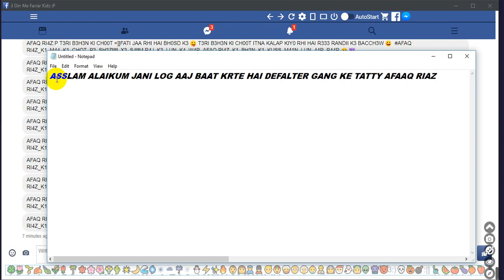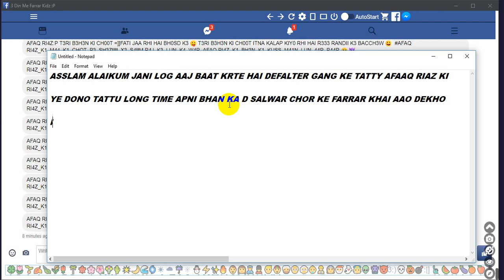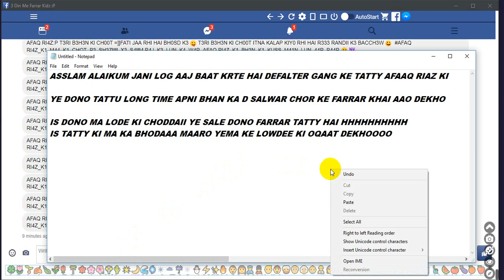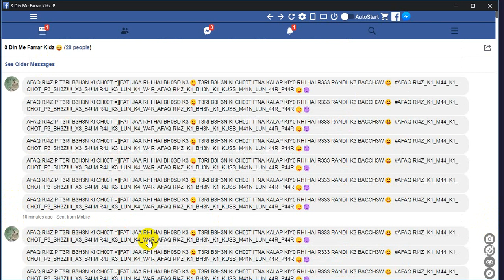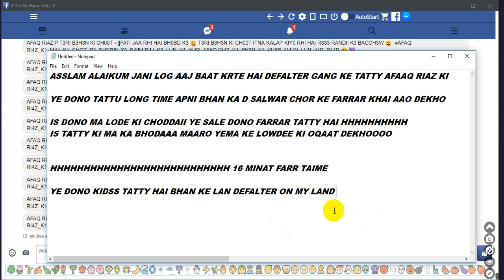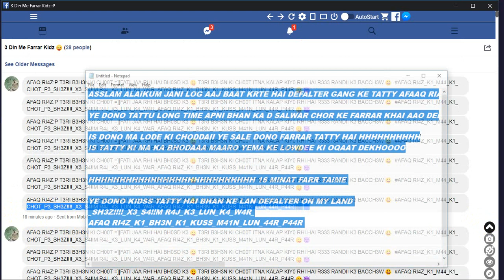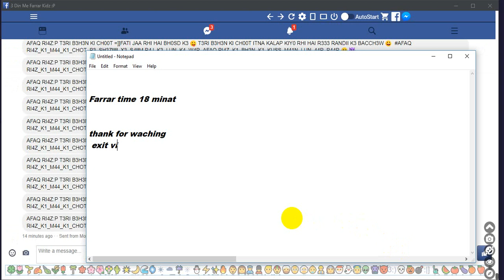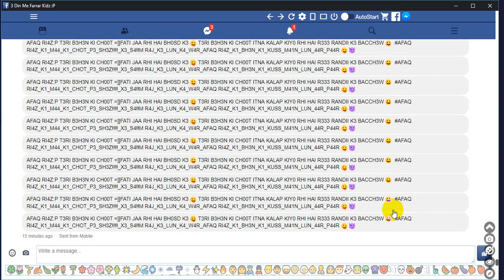DEFALTER RULX AFAQ RIYAZ 3 DIN ME CHOD KE DAFAN BY SHEZY RAJ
DEFALTER RULX TATTY KI MA CHOD GAI 3 DIN ME